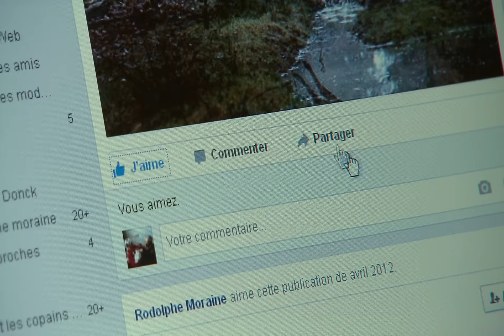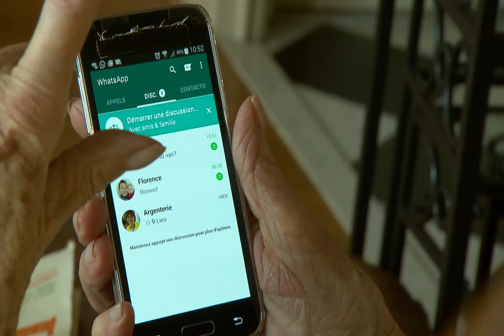Ça se passe CHEZ NOUS: Grand-mère hyper-connectée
Tous les matins, café et tablette font partie du quotidien de Denise!
On vous présente une vrai mamy I-tech!